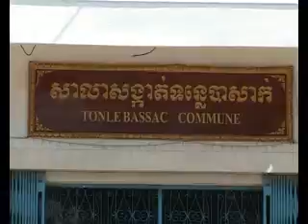Trailer of Equity show 237 broadcast this Sunday 20 May 2012